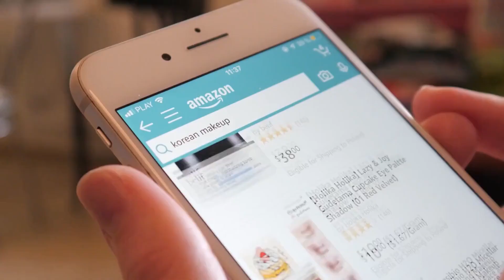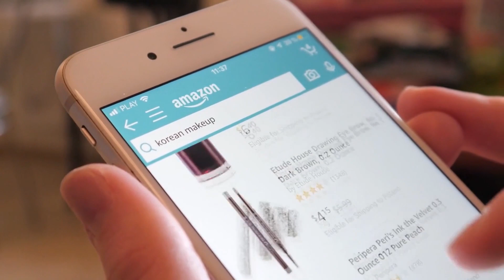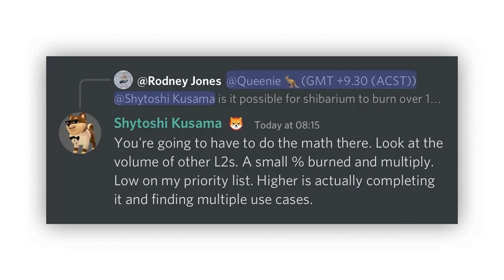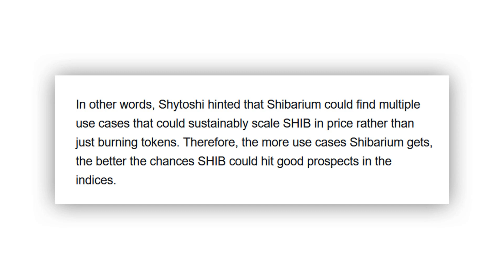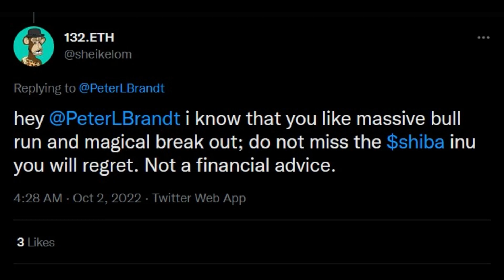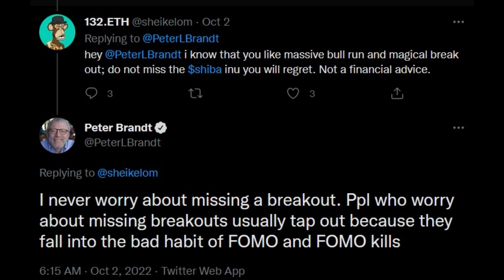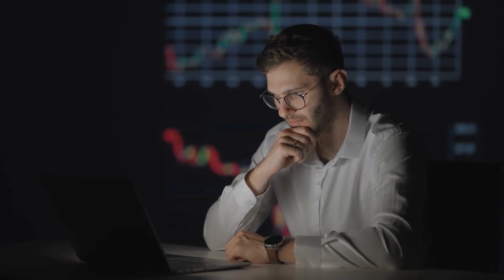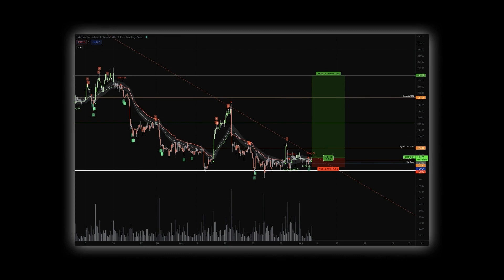SHYTOSHI JUST ANNOUNCED SHIB SUPPLY WILL BE TOTALLY DESTROYED BY NEXT YEAR! - SHIBA INU NEWS